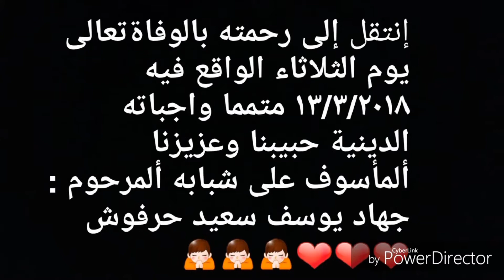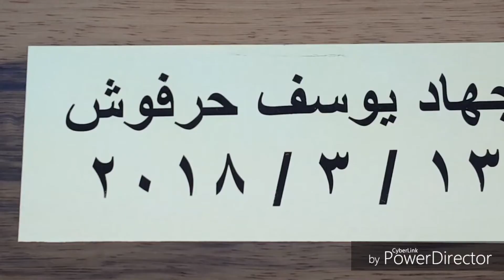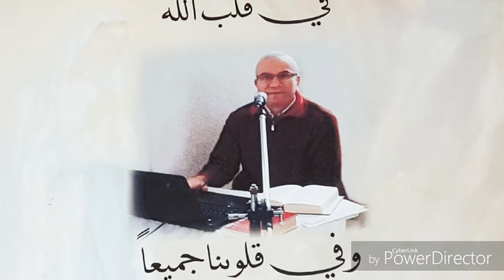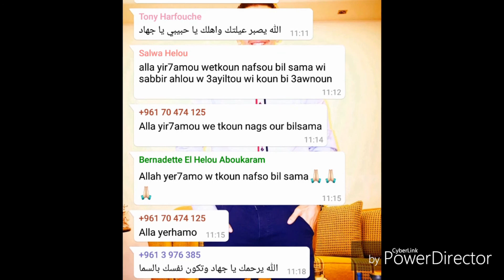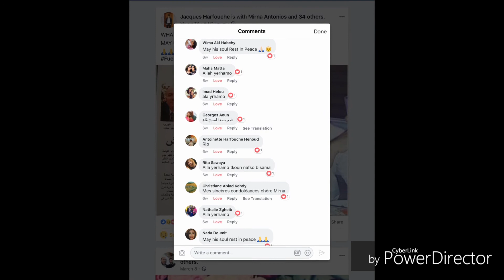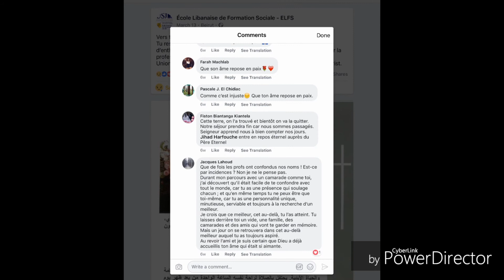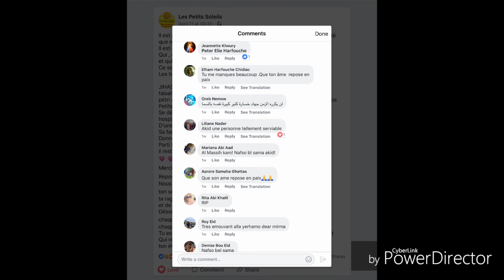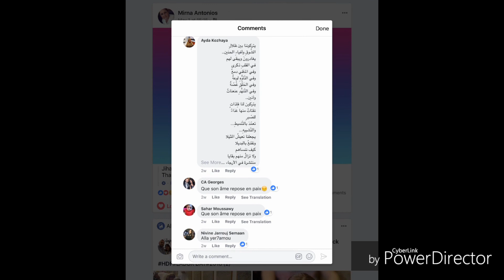La Plus Belle Voix Angel Jihad Youssef Saïd Harfouche 13/3/2018 - تراتيل ملاكنا جهاد يوسف سعيد حرفوش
اليوم بتاريخ ١ حزيران عيد ميلاد حبيبنا وعزيزنا ألمأسوف على شبابه ألمرحوم : جهاد يوسف سعيد حرفوش
أنت هلأ أكيييد عم تعيد مع حبيبك يسوع المسيح وجميع القديسين وصوتك عطول رح نتذكروا ينعاد عليك من الأرض إلى السما يا غالي وصليلنا من عندك أنت في قلب الله وفي قلوبنا جميعا نيال السما فيك
١ حزيران ١٩٦٥ ( وادي جزين جنوب لبنان ) ١٣ آذار ٢٠١٨ ( مستشفى الأوتيل ديو الأشرفيه )